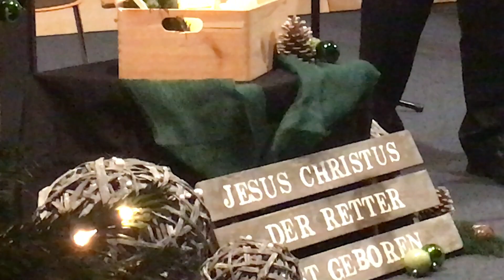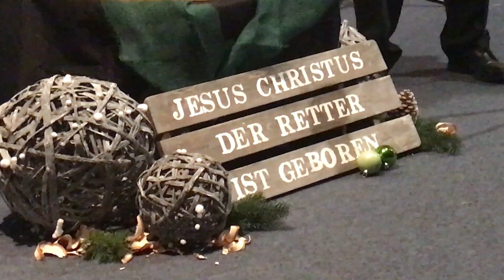15.12.2017 Sally De Ford "He is my all" solo Daniel Stankovic flute Tobias Glaum piano